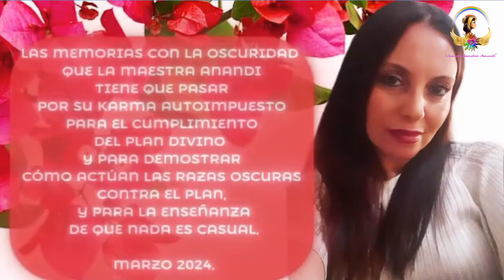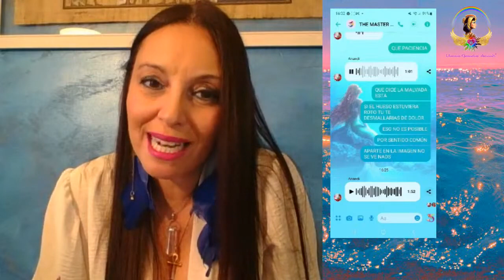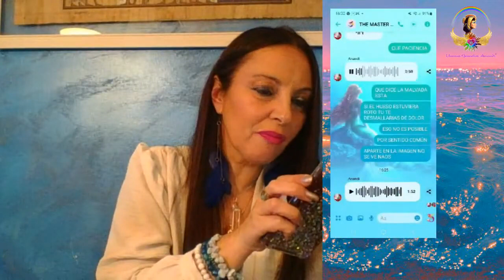🌈✨️📻 MIS MEMORIAS CON LA OSCURIDAD DE KARMA AUTO-IMPUESTO PARA EL CUMPLIMIENTO DEL PLAN DIVINO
MAESTRA ESPIRITUAL Y DE DANZA DEL VIENTRE EGIPCIA

✨Om Klim Christavé Namahá✨ (es un Mantra canalizado por la Maestra Anandi de Amma y es de Protección y de activación de la Conciencia Crística).

*Canal Youtube:
Anandi Christavé
*Canal YouTube de Danza:
Maestra Anandi Christavé

Actualmente está llevando un Programa semanal sobre la Feminidad y la Danza del Vientre Egipcia en Radio "La Marina fm" de Barcelona 102.5 fm en esta frecuencia que se escucha en toda Barcelona y alrededores con el Programa titulado "Despierta tu Energía Femenina en Radio La Marina",temporalmente hasta que vuelva a regresar a México. También realiza terapias de sanación presencial y online, cursos y conferencias por España, Argentina y México.

¡Conectemos!

Anandi Christavé ❤️